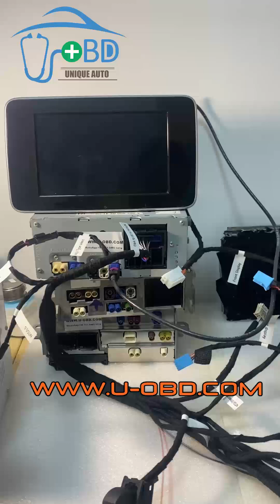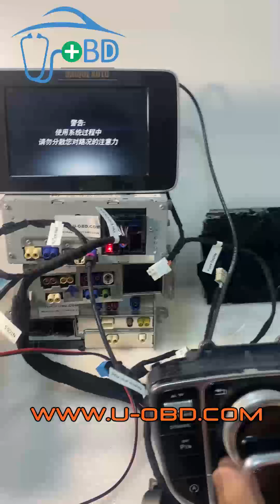Mercedes-Benz NTG5 NTG5.1 NTG5.2 NTG5.5 NTG6 MBUX Head unit programming testing bench#mbux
This Mercedes-Benz NTG5, NTG5.1, NTG5.2, NTG5.5, NTG6 MBUX, W213 NTG6 head unit test bench super good for the Mercedes-Benz infotainment system repairman or Mercedes-Benz vehicle modules sellers to perform the bench test, flash programming, map updating, remove anti-theft mode on bench.